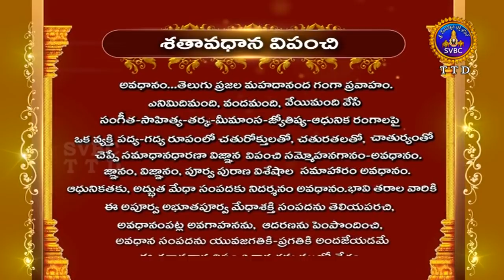శతావధాని విపంచి | Satavadhana Vipanchi | Ep17 | 01-07-19 | SVBC TTD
Pravachanam by sri Madugula Nagaphani Sarma